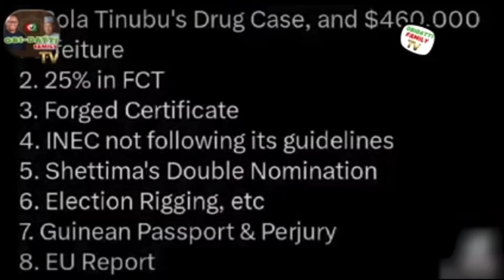I fear who no fear TINUBU THE INEC SELECT PRESIDENT.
I fear who NO fear tinubu the INEC select President of Nigeria.